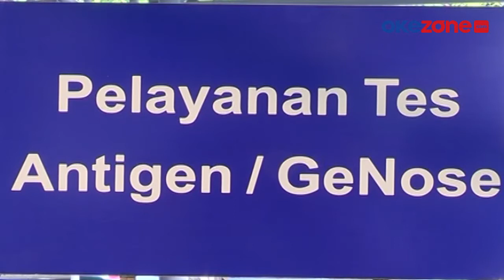1200 Penumpang Kereta Api Jarak Jauh Tiba di Stasiun Pasar Senen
1200 penumpang kereta api jarak jauh  akan tiba di Stasiun Pasar Senen pada puncak arus balik hari ini. Namun demikian pt kai memastikan penumpang yang tiba hari ini bukan pemudik yang kembali ke ibukota melainkan mereka yang memiliki kebutuhan perjalanan khusus.